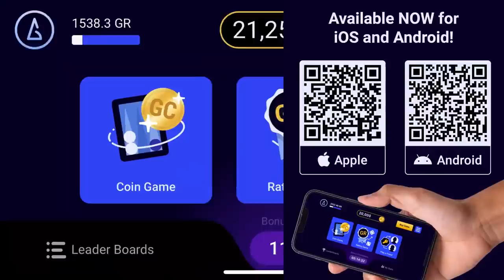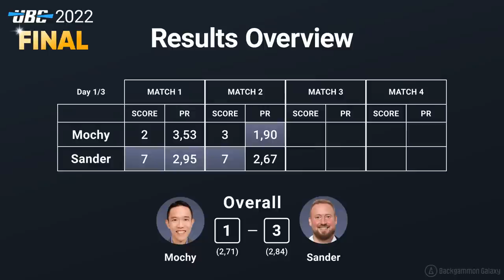UBC 2022 Final: MOCHY vs SANDER (Match 2) Backgammon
Backgammongalaxy.com and FMGammon.com presents: The Ultimate Backgammon Championship 2022 Final: Super-Grandmaster Masayuki "Mochy" Mochizuki (Champion, Japan) vs Grandmaster Sander Lylloff (Challenger, Denmark).

LOCATION:

Tunnel Tokyo, Tokyo, Japan

FORMAT:

The final is decided via twelve 7-point matches, where the players get 1 point for a win and 1 point for a "PR Win" (the player with the lowest error rate according to eXtreme Gammon XG++ analysis). The first player to achieve 13 points wins the championship title.

BOOKS:

From Basics to Badass
Pure Strategy
Cube Like a Boss

BOOKING:

BGWC 2023:
UBC 2023 Contender + Istavder Annual: